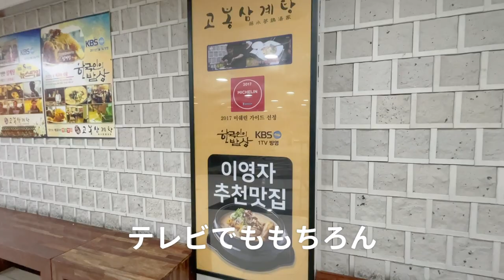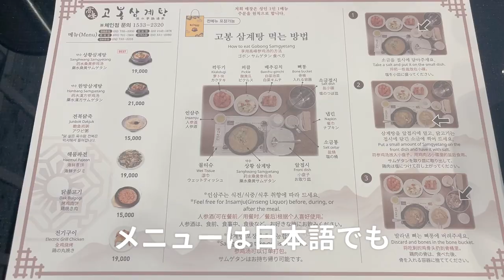【韓国旅行】初韓国でもおすすめな明洞の参鶏湯食べればどハマりします | 韓国料理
初めての韓国旅行でもしご飯詳しくなかったら
正直なに食べていいかわかんないと思う

特に服とかコスメ、カフェが渡韓目的で
それが初韓国ってなったらご飯ってほんと
どうするか迷うと思う

そんな時におすすめできる参鶏湯を今回ご紹介します

ミシュランも獲得していて
参鶏湯のお店の中でも評判高いところ

食べ方もしっかり日本語で記載してあるから
安心して行ける場所

そんな初韓国の方はもちろん参鶏湯食べたことないって方にも
行って欲しい場所だから韓国旅行でぜひ参考にしてみてね

【店舗情報】
エリア：명동(明洞)
店名：고봉삼계탕 명동점(高峰参鶏湯 明洞店)
料理名：약수 상황삼계탕(ヤクスサンファン参鶏湯)
お値段：₩19,000(約1,900円)